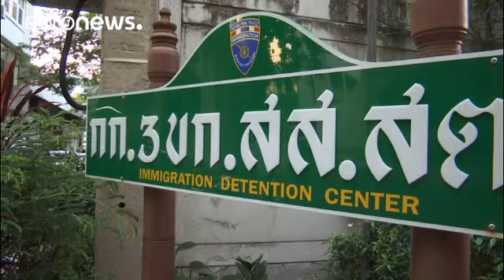Sexo, metiras e dados: O que esconde a detenção de uma jovem bielorrussa?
Anastasia Veshukevich foi detida na Tailândia. Diz que tem informações sobre o que define como "um escândalo político mundial."…